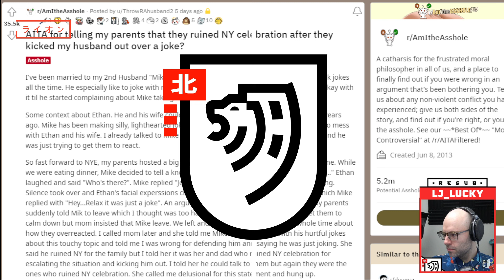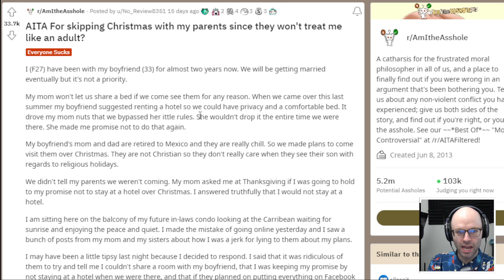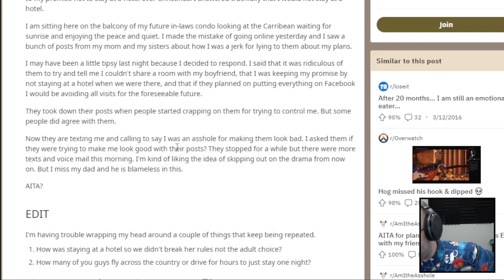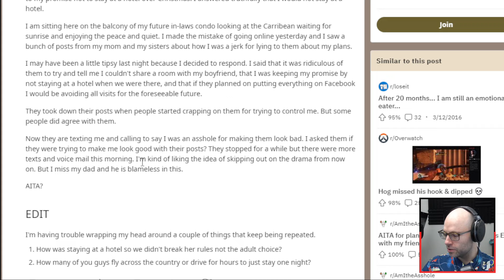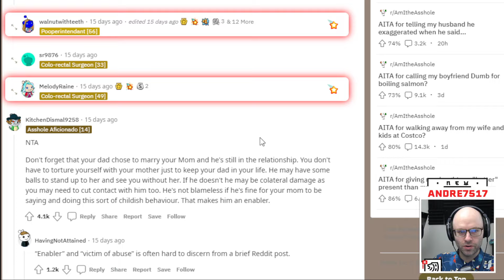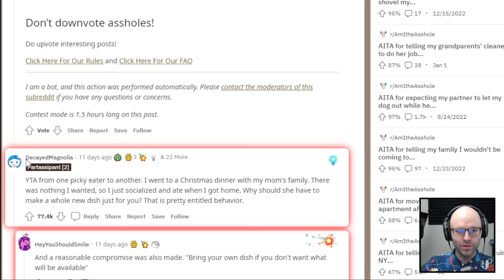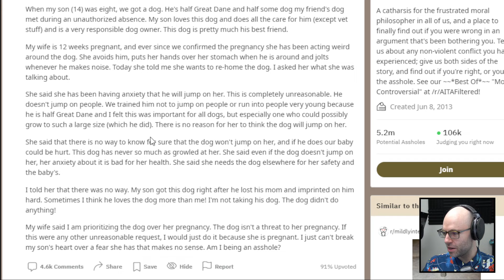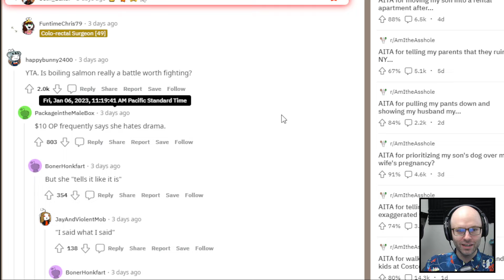AITA for insulting my husband for no reason (React Court)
This came from my livestream on January 9th, 2022. Catch me live every weekday from 11AM-4PM